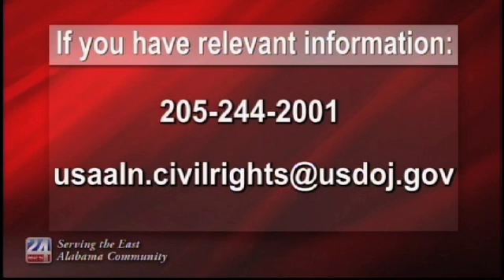Investigation Into Alabama’s Men’s Prisons